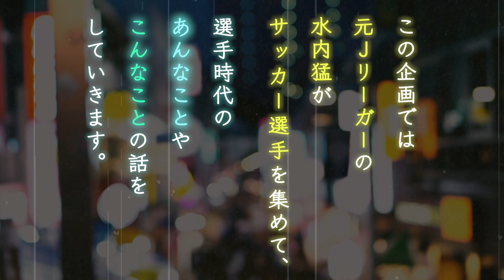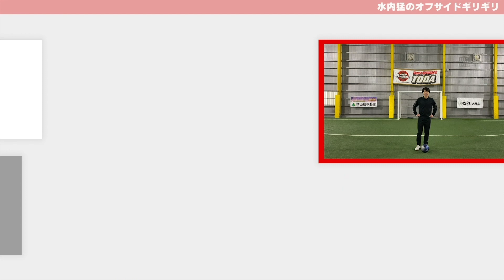【ぎりぎりトーク】元ジェフユナイテッド市原・千葉のレジェンド、佐藤勇人さんがオシム時代を語る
この度、元ジェフユナイテッド市原・千葉のレジェンド佐藤勇人さんとご飯をしながら過去のことを色々インタビューしました。

元ジェフユナイテッド市原・千葉の佐藤勇人さんが、サッカーの楽しさや難しさを知ったオシム時代についてうかがいました。

info＠ndpmarketing.co.jp